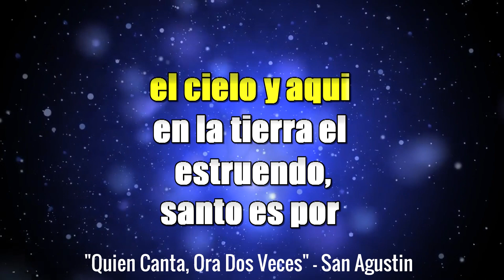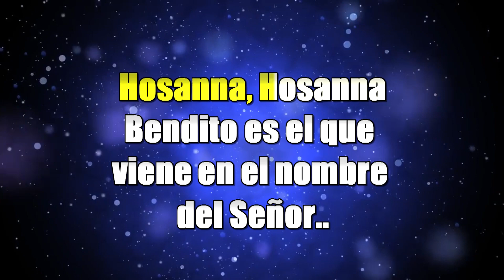Karaoke Santo es El Señor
Autor: Grupo Extracto